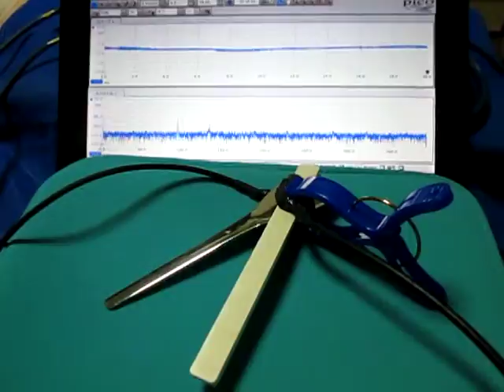音と超音波の組み合わせによる、超音波システム